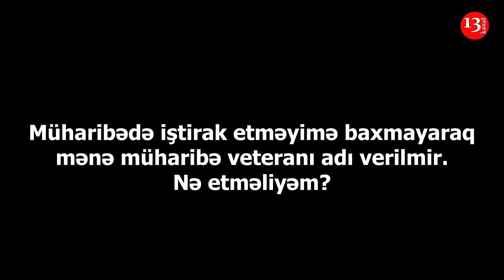Müharibədə iştirak etməyimə baxmayaraq mənə müharibə veteranı adı verilmir. Nə etməliyəm?